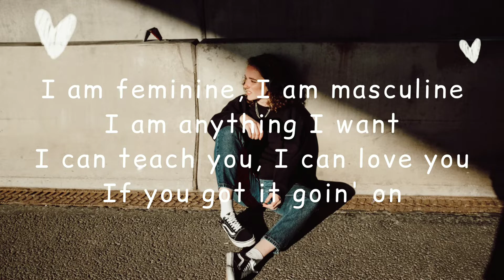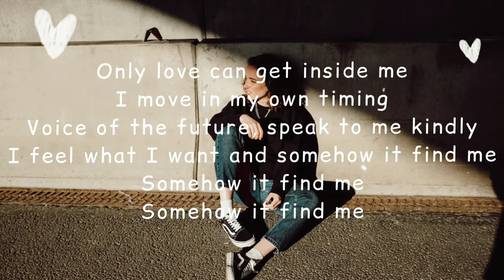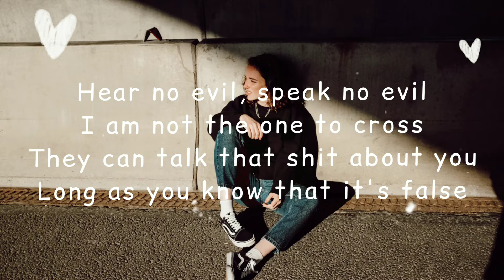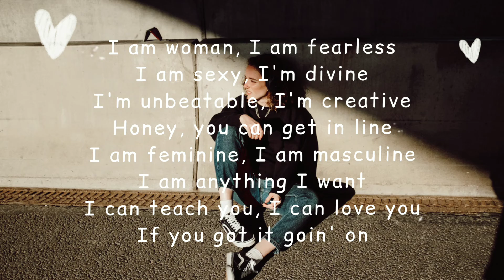I am Woman - Emmy Meli